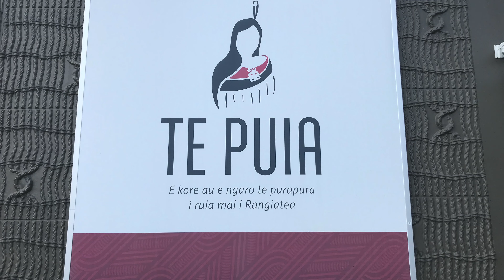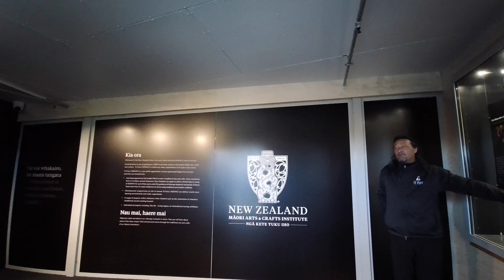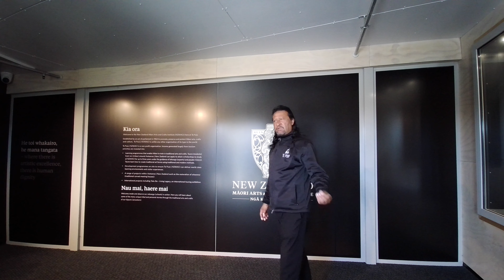Te Puia, The World Famous Wooden Art And Carving Center, Rotorua, New Zealand - Part 2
The New Zealand Māori Arts and Crafts Institute (NZMACI) opened in 1963 in Rotorua, New Zealand due to the impending threat of the loss of traditional Māori arts. In 1926 a Māori Arts and Crafts school had been established in Rotorua by Sir Āpirana Ngata, and the new school continued the tradition in a location well-established for traditional Māori arts and crafts. The location of school at Whakarewarewa enabled easy access to the lucrative tourist market, which continues to be a substantial source of sales.

Video highlights:-
What is a Māori carving called?
How much does it cost to go to Te Puia?
Why did the Māori carve?
What is the oldest Maori carving?
How much time do you need in Te Puia?
When did Māori start carving?

Audio source - Youtube library/Music